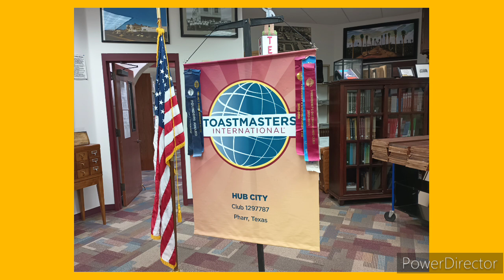Thanks For The Giving - A Speech by Frank Salazar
I delivered this speech on Wednesday 27th, 2024
Happy Thanksgiving!

My daughter delivered her speech twice